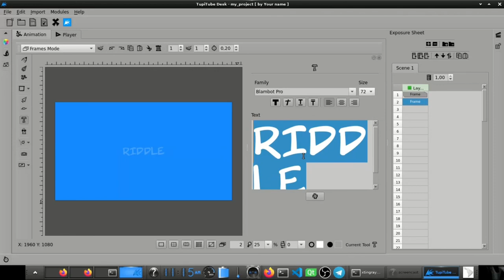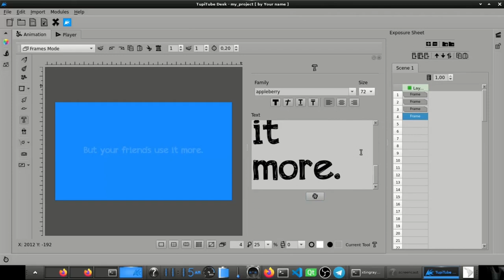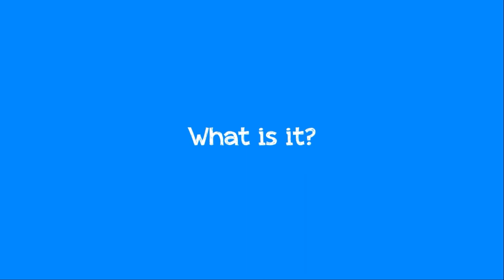TupiTube Desk: Testing the Text tool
In this video,  I want to share with you a little demo of a new feature that will be available in our next release: the Text tool.